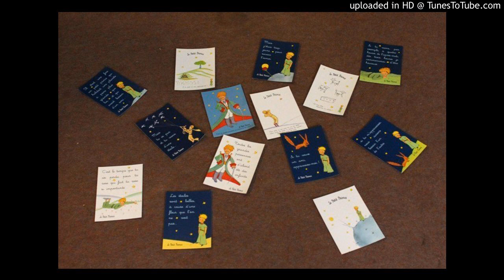[Hoàng tử bé] - 19. Một mình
Hoàng tử Bé - Antoine de Saint Exupéry
Chuwowng 19.